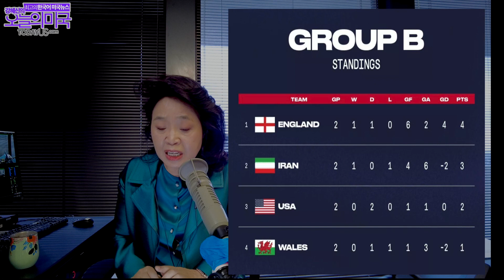한국 가나에 패배, 미국 대 이란, 중국의 격렬한 시위향방, 사이버 먼데이, 집값 내려가, 하와이 화산분출, 강아지 뇌발달 게임 [강혜신의 오늘의미국 11.28.22 LA]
00:00 헤드라인
01:57 한국, 가나에 졌는데…
10:06 미국도 이란과 압박강도 높은 경기 치러야
15:44 사이버 먼데이
18:04 집값인하 온다
22:38 트럼프와 백인우월주의자의 만남
27:04 하와이 화산분출
29:36 강아지 뇌발달 게임
34:33 중국의 격렬한 시위의 끝은?